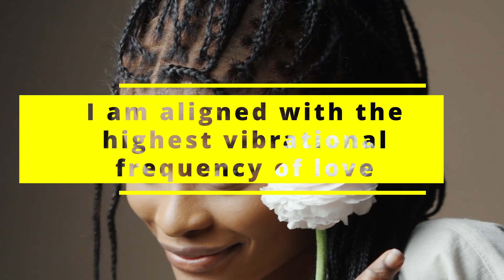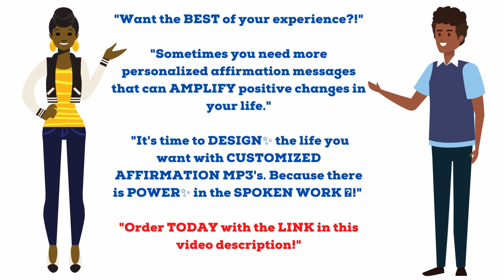BEST 5 MINUTE Crown Chakra Affirmations Black Woman! Be ONE with ALL! Be Spiritually TRANSFORMED!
BEST 5 MINUTE Crown Chakra Affirmations Black Woman! Be ONE with GOD! Be Spiritually TRANSFORMED! Great affirmations for divine feminine, self love, and spiritual connectedness to GOD. Use in additional to affirmations for root, sacral, solar plexus, heart, throat, and third eye chakra! Highlights black women healing meditation and affirmations series. Features calming, inspiring voice of black woman, high vibrational visuals, and music track.

We hope these affirmations help to open, heal, and balance your crown chakra!

Crown Chakra Affirmations Starts Here: 1:22

**USE HEADPHONES TO MAXIMIZE EFFECT**

For maximum results, use 2x a day for at least 21 days or more!

✨ White Sage Smudge Spray

✨ 3 Pack 9-inch Sage Smudge Sticks

✨ Pure White Sage Smudge Candle

✨ Meditation Cushion

✨ 17 pcs Healing Crystal Kit

✨ Incense Gift Pack w/ Wooden Burner 12 Fragrances:

Our intent is ALWAYS to make a POSITIVE IMPACT. We create and provide these resourceful videos with our LOVE, TIME, and ENERGY for FREE. If you are compelled by our cause or if this video has made a positive impact in your life, please consider donating- we greatly appreciate it!

Join us on FACEBOOK and INSTAGRAM for daily MOTIVATION, AFFIRMATIONS, and MINDFULNESS!

“WE APPRECIATE YOUR PRESENCE!”